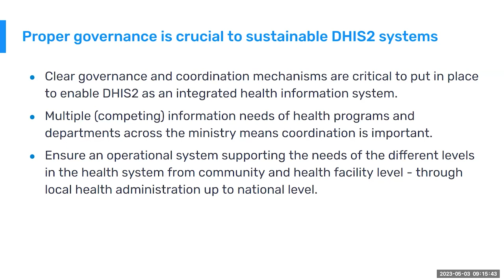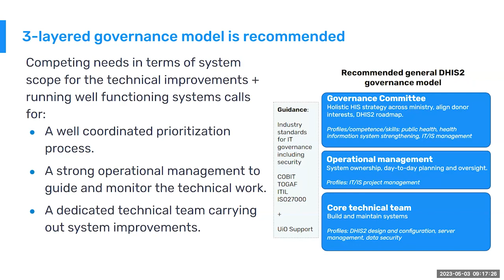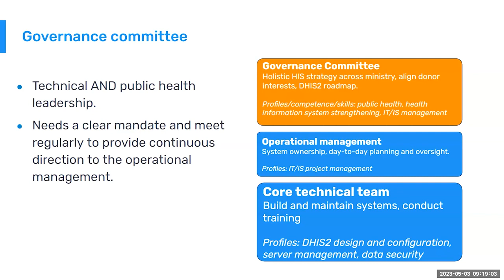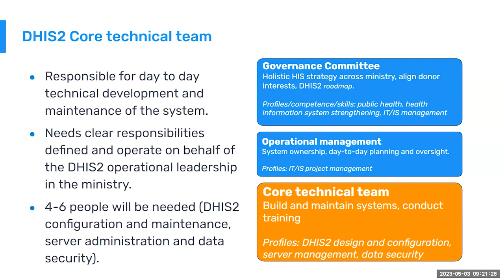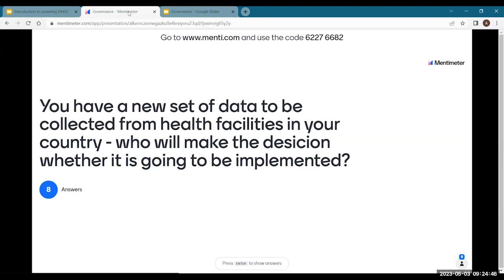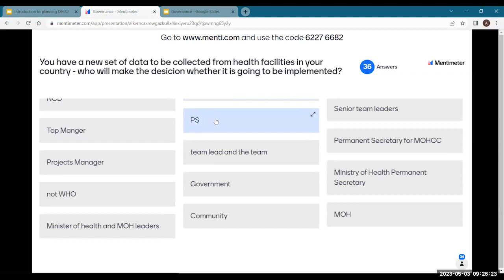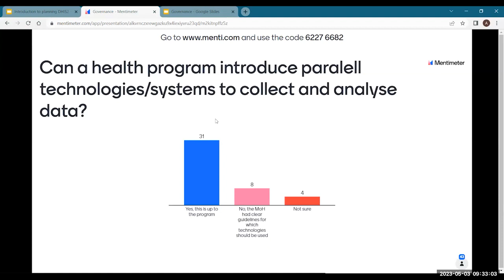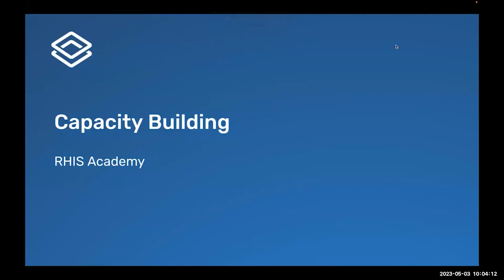Governance of HIS: DHIS2 implementations - Day 3 - RHIS Academy May 2023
This video is part of the RHIS academy series, taken from the academy held in May 2023. You can find out more about our academy program